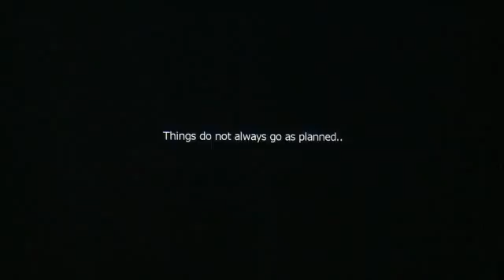Modern Warfare 2 Gameplay at E3 09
Explosive gameplay as expected but now you can ride snow mobiles too =)